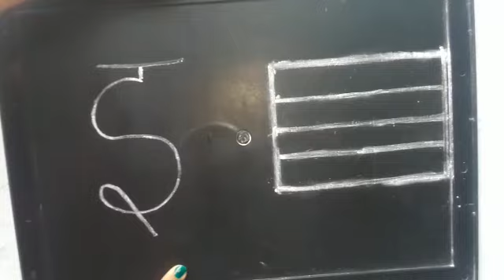Writing letter ई Class K2